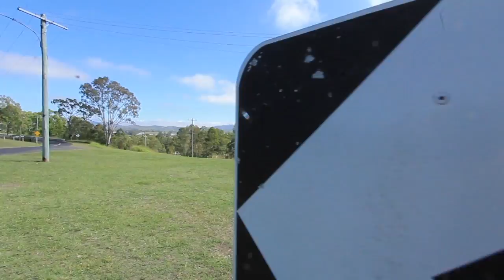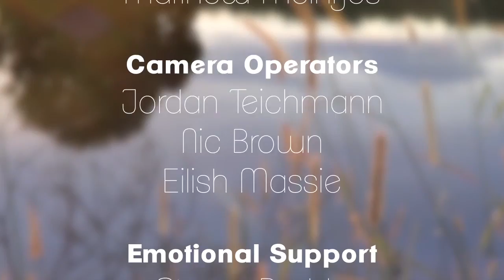St. Columban's College - Just One Little Fish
This is St. Columban's entry into the local QUT film competition, which aims to make more people aware of the environmental issue in surrounding areas.